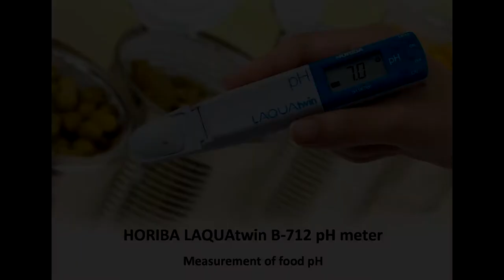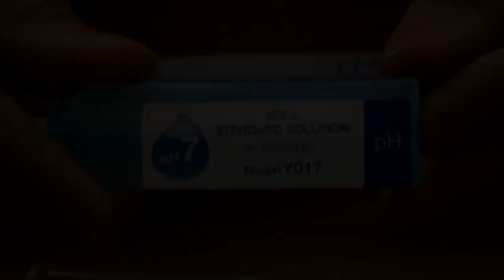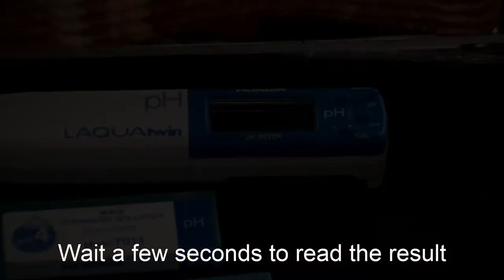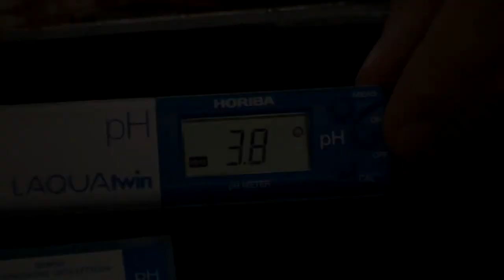Horiba B 712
Apresentação dos analisadores de pH de bolso da Horiba.
Estes equipamentos possuem um funcionamento muito simples e de grande qualidade, são os parceiros ideias no controlo expedito de bens alimentares.